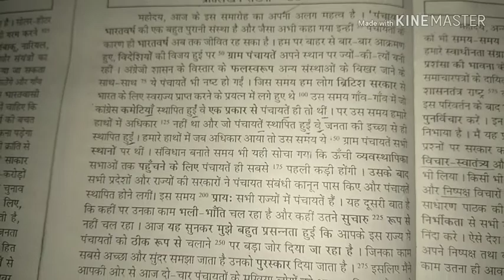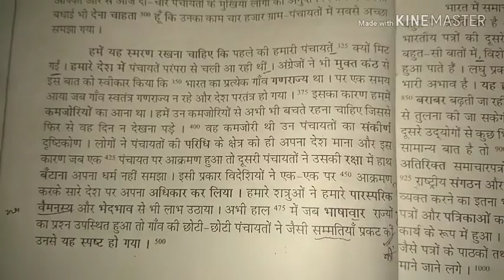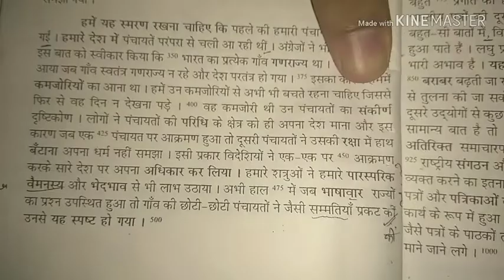उच्च गति अभ्यास खंड 2, प्रतिलेखन संख्या 33, 120+ शब्द प्रति मिनट uccha gati abhyas khand 2